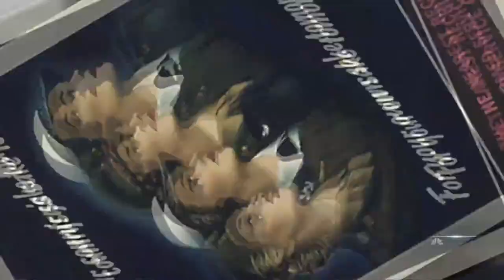Group of ‘Rosie the Riveters’ honored for help in World War II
A group of surviving “Rosie the Riveters,” women who put their lives on hold to build bombers and tanks that helped win World War II, were honored today in Washington. NBC News’ Andrea Mitchell shares more about the Honor Flight for the group.